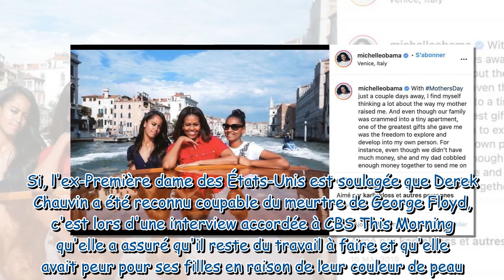Michelle Obama : cette peur qui ne la quitte pas à propos de ses filles, Sasha et Malia